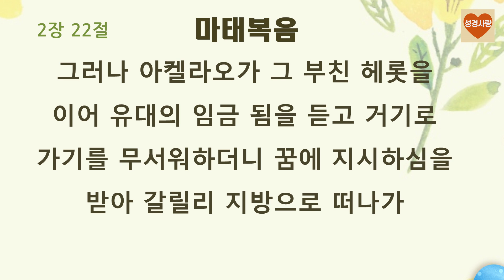❤️마태복음 2️⃣장 낭독 헤롯 왕 때에 예수께서 유대 베들레헴에서 나시매 동방으로부터 박사들이 예루살렘에 이르러 말하되 #002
마태복음 2️⃣장 낭독

1절 헤롯 왕 때에 예수께서 유대 베들레헴에서 나시매 동방으로부터 박사들이 예루살렘에 이르러 말하되
2절 유대인의 왕으로 나신 이가 어디 계시뇨 우리가 동방에서 그의 별을 보고 그에게 경배하러 왔노라 하니
3절 헤롯 왕과 온 예루살렘이 듣고 소동한지라
4절 왕이 모든 대제사장과 백성의 서기관들을 모아 그리스도가 어디서 나겠느뇨 물으니
5절 가로되 유대 베들레헴이오니 이는 선지자로 이렇게 기록된 바
6절 또 유대 땅 베들레헴아 너는 유대 고을 중에 가장 작지 아니하도다 네게서 한 다스리는 자가 나와서 내 백성 이스라엘의 목자가 되리라 하였음이니이다
7절 이에 헤롯이 가만히 박사들을 불러 별이 나타난 때를 자세히 묻고
8절 베들레헴으로 보내며 이르되 가서 아기에 대하여 자세히 알아보고 찾거든 내게 고하여 나도 가서 그에게 경배하게 하라
9절 박사들이 왕의 말을 듣고 갈새 동방에서 보던 그 별이 문득 앞서 인도하여 가다가 아기 있는 곳 위에 머물러 섰는지라
10절 저희가 별을 보고 가장 크게 기뻐하고 기뻐하더라
11절 집에 들어가 아기와 그 모친 마리아의 함께 있는 것을 보고 엎드려 아기께 경배하고 보배합을 열어 황금과 유향과 몰약을 예물로 드리니라
12절 꿈에 헤롯에게로 돌아가지 말라 지시하심을 받아 다른 길로 고국에 돌아가니라
13절 저희가 떠난 후에 주의 사자가 요셉에게 현몽하여 가로되 헤롯이 아기를 찾아 죽이려 하니 일어나 아기와 그의 모친을 데리고 애굽으로 피하여 내가 네게 이르기까지 거기 있으라 하시니
14절 요셉이 일어나서 밤에 아기와 그의 모친을 데리고 애굽으로 떠나가
15절 헤롯이 죽기까지 거기 있었으니 이는 주께서 선지자로 말씀하신 바 애굽에서 내 아들을 불렀다 함을 이루려 하심이니라
16절 이에 헤롯이 박사들에게 속은 줄을 알고 심히 노하여 사람을 보내어 베들레헴과 그 모든 지경 안에 있는 사내아이를 박사들에게 자세히 알아 본 그 때를 표준하여 두 살부터 그 아래로 다 죽이니
17절 이에 선지자 예레미야로 말씀하신 바
18절 라마에서 슬퍼하며 크게 통곡하는 소리가 들리니 라헬이 그 자식을 위하여 애곡하는 것이라 그가 자식이 없으므로 위로 받기를 거절하였도다 함이 이루어졌느니라
19절 헤롯이 죽은 후에 주의 사자가 애굽에서 요셉에게 현몽하여 가로되
20절 일어나 아기와 그 모친을 데리고 이스라엘 땅으로 가라 아기의 목숨을 찾던 자들이 죽었느니라 하시니
21절 요셉이 일어나 아기와 그 모친을 데리고 이스라엘 땅으로 들어오니라
22절 그러나 아켈라오가 그 부친 헤롯을 이어 유대의 임금 됨을 듣고 거기로 가기를 무서워하더니 꿈에 지시하심을 받아 갈릴리 지방으로 떠나가
23절 나사렛이란 동네에 와서 사니 이는 선지자로 하신 말씀에 나사렛 사람이라 칭하리라 하심을 이루려 함이러라